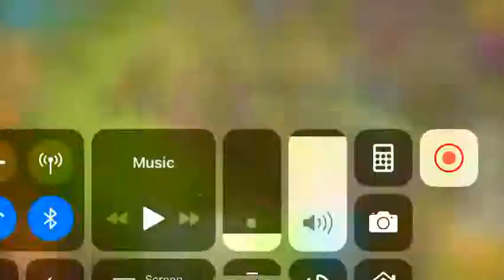Clash of clans